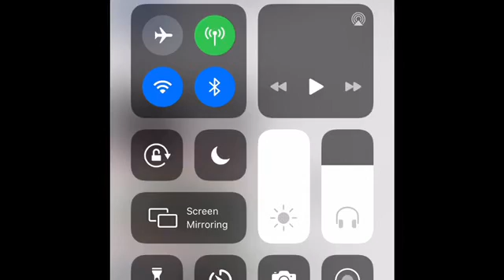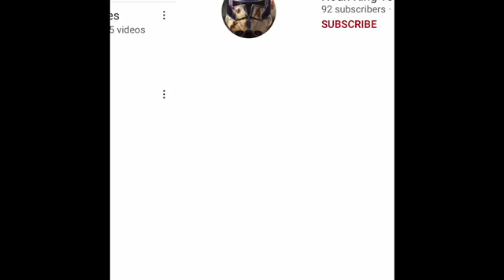Another shout out